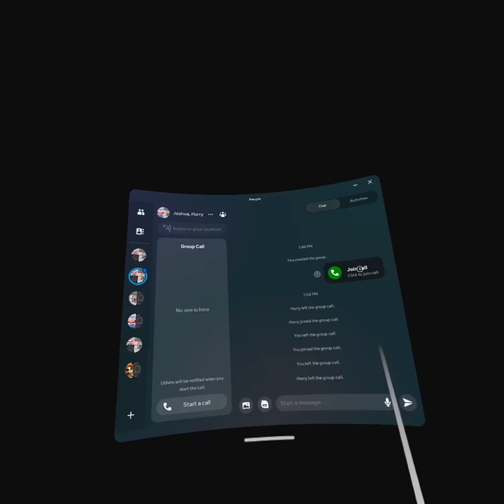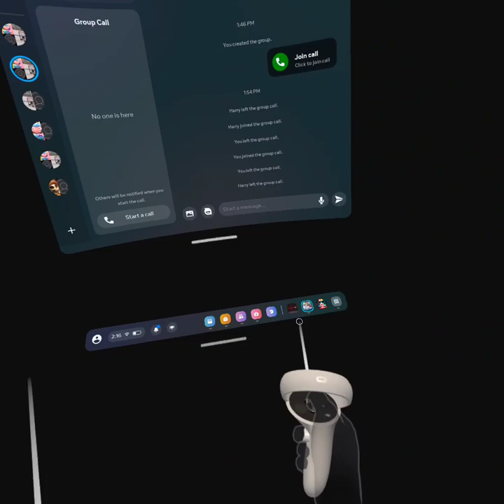Backrooms vid i forgot to upload(big spooky)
In this video, i play in The Backrooms. I was in a 7/11 i fell over after bumping into someone, and clipped through. LIKE IF YOU ENJOYED.